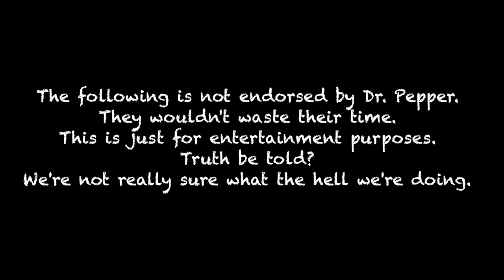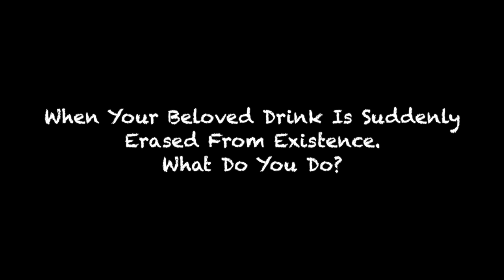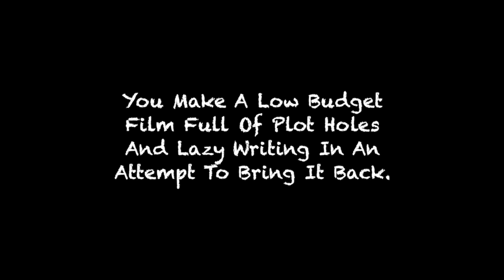Ley Z Guys Movie Trailer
When the Ley Z Guys (George Elias, Shane Nicholson) wake up in a world where Dr. Pepper never existed!! They embark on a road trip mission to Arizona to seek out a wishing well to try and wish Dr. Pepper back into reality. Not endorsed by Dr. Pepper in any way!